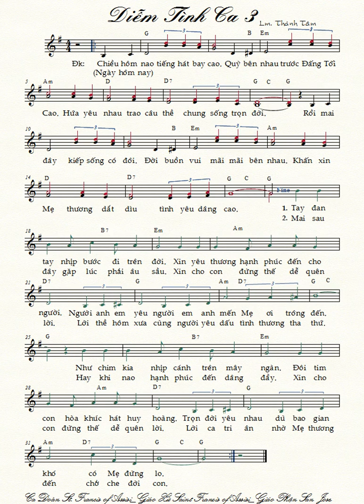[Tập Hát Thánh Ca] DIỄM TÌNH CA 3 | Lm. Thành Tâm | Diem Tinh Ca 3 | Lm Thanh Tam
[Thánh Nhạc Ký Âm] DIỄM TÌNH CA 3 | Lm. Thành Tâm | Thánh Ca Lễ Cưới
   "Thánh nhạc ký âm" là một thể loại nhạc hỗ trợ cho mọi quý bạn yêu thích Thánh ca, đặc biệt quý anh chị Ca Đoàn, có thể tự mình tập hát theo nhịp điệu nhạc đàn với trợ giúp vạch nhịp di chuyển theo nốt nhạc và kèm lời hát ngay dưới để quý vị có thể hát theo sự trình tấu bản nhạc thánh một cách dễ dàng.
    Với khả năng hạn hẹp và nhiều khiếm khuyết, nay tôi xin chân thành nhận mọi ý kiến xây dựng cho thể loại "Thanh Nhac Ky Am" này được trao chuốt hoàn thiện và phục vụ tốt đẹp hơn.

     Để chỉ tìm những bài Thánh Nhạc Ký Âm
(không xen lẫn những nội dung khác) , quý anh chị hãy để nội dung tìm trong 2 dấu nháy kép. Thí dụ quý Nữ ca viên có thể gõ là :  “Thánh Nhạc Ký Âm (bè Nữ)” hoặc “Theo Chúa (bè Nữ)”… Riêng  với Quý Nữ Ca Viên Cđ SFoA, tìm những bài hát của thánh lễ Cưới  với  từ khóa:  CdSFoA  Le Cuoi 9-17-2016 (be Nu)